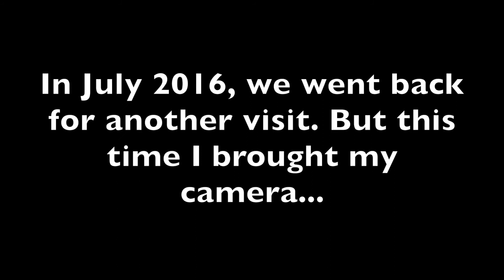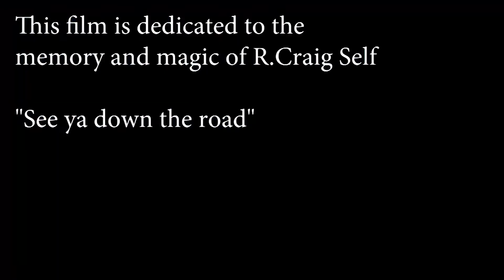Out of the Bubble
"Out of the Bubble" is a short film by Riley Bartolomeo. In this film, my grandfather and I leave the bubble of NYC to head to the farming community of Ellisburg, NY.